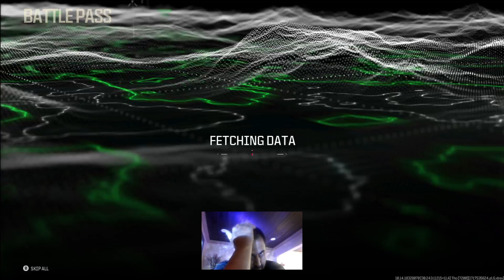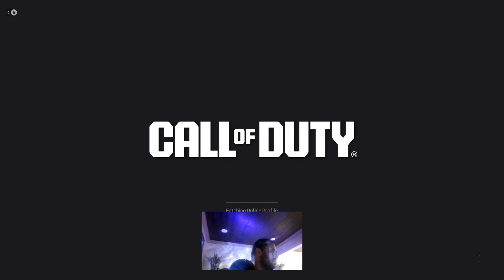What's up. Happy Monday come join me